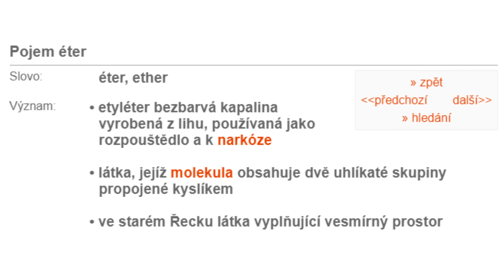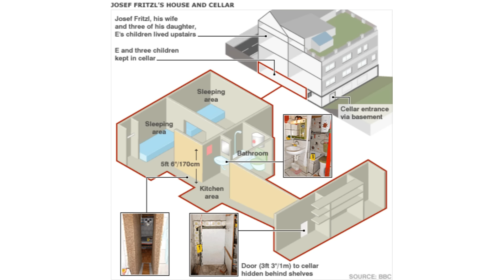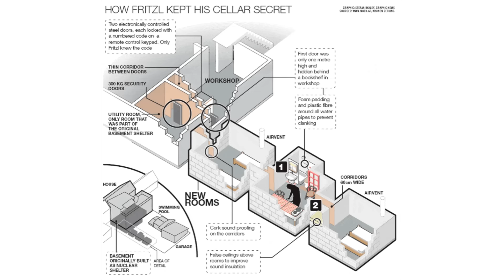Rodinné PEKLO v Rakousku, matka o ničem NEVĚDĚLA! | Just Justýna